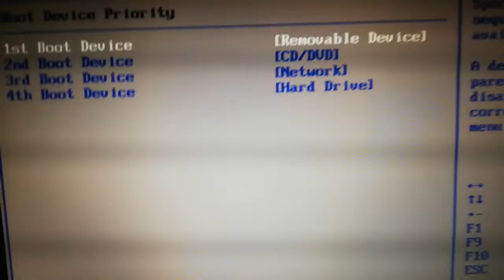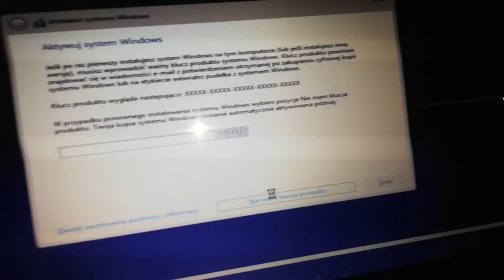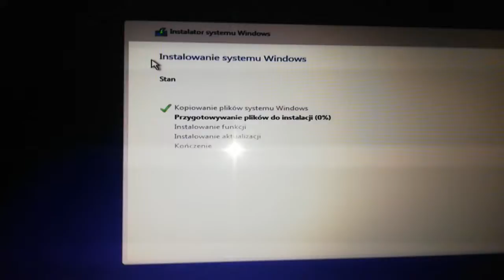Ziemniak instaluję Windows 10 na najnowszym laptopie Asus HyperPad 8000 Black Edition (Vlog #459)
Instalowanie Windows 10 na laptopie
Jak zainstalować Windows 10 na komputerze.